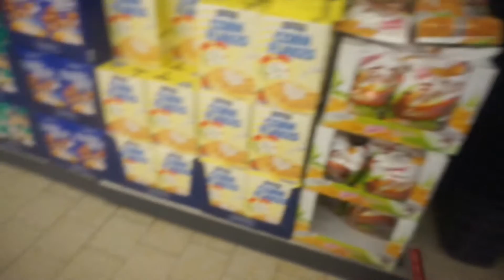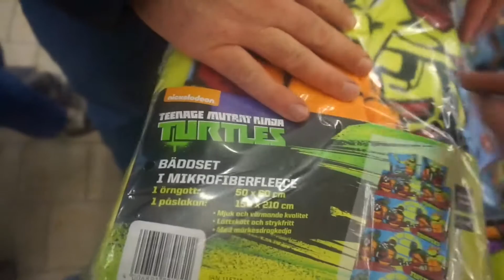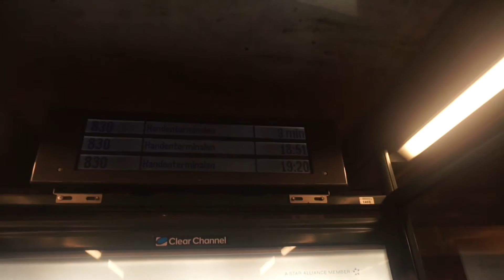Daily Vlog - niedziela + male zakupy ;)